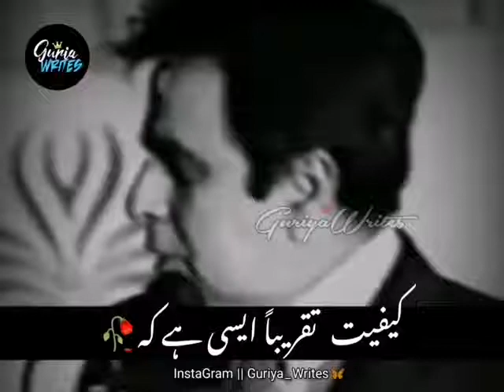Dilip Kumar last poetry 2021 dilipkumar #2021